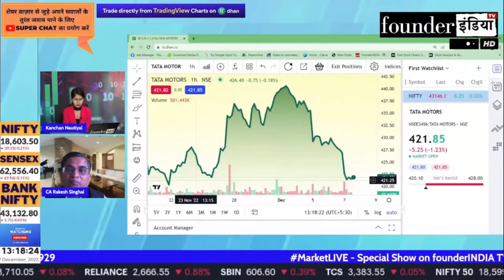Tata Motors Ltd. के शेयर में क्या करें? Expert Opinion by Rakesh Singhal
जानिए Stock Market Expert Rakesh Singhal की राय |

Analysis of: Tata Motors Ltd.

Shows on tata tatamotors tatamotorsltd StockMarket equity trading investment commodity personalfinance reviews marketanalysis startups nifty sensex and much more.